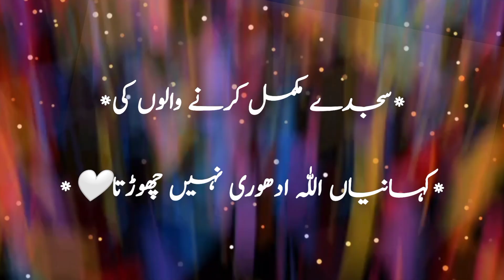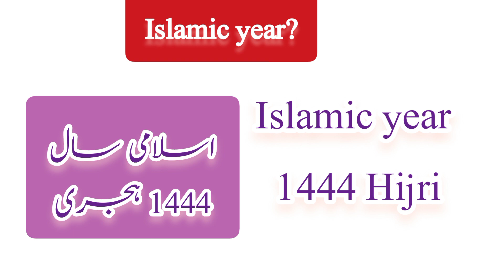Islamic date today 23 January Calendar 2023|Moon date today |Aj chand🌙 ki kiya tarikh h🗒🗓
Hijjri date today calendar 2022|Aj chand ki kiya tarikh h|अज चंद की कोंसी तारिख एच
Today in Pakistan,Bangladesh,India Moon date  is 30  jamadi ul Sani  1444

you're quires:
Today Calendar
punjabi tarikh
Calendar 2023
urdu Calendar
Islamic hijrri date
Islamic date
Islamic Calender
Urdu Calendar
Urdu Calendar 2023
Aj ka urdu Calendar 2023
January 2023
Rabiul Akhir 2023
December islami tarikh

December Desi tarikh kiya h
Desi date kiya h
katik ki kiya tarikh h
katik date today
aj bahdhon ki kiya tarikh h
2022 desi tarikh
November month 2023 desi tarikh